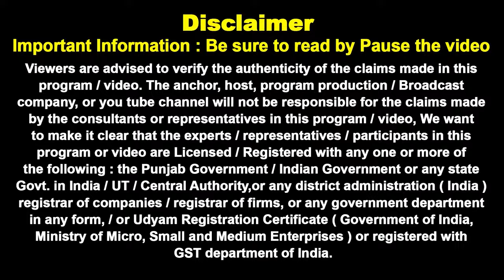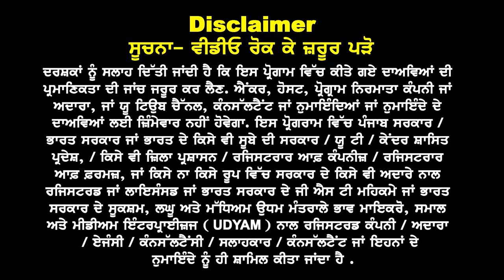Australia : Very Good News I Australia Study Visa Updates 24 I Australia Embassy New rules 24 I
Australia
इन प्रोफ़ाईलज़ के
लिए Good News